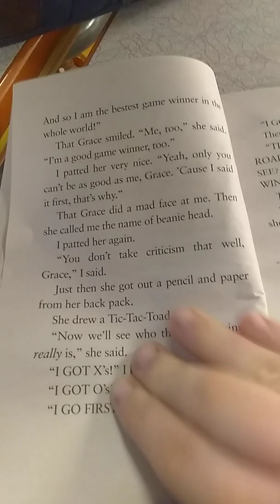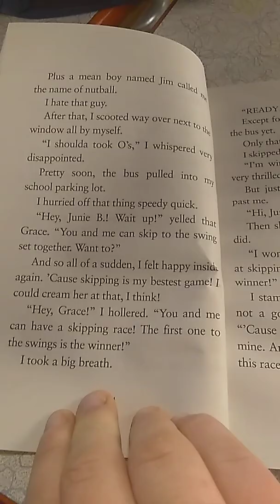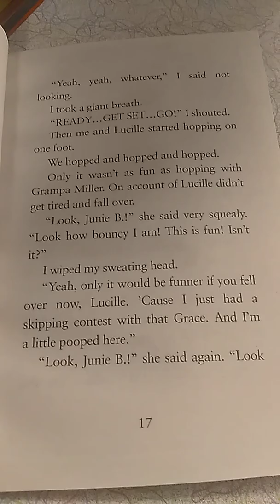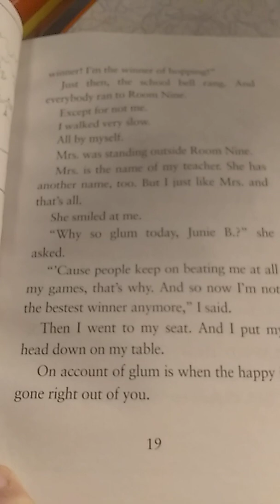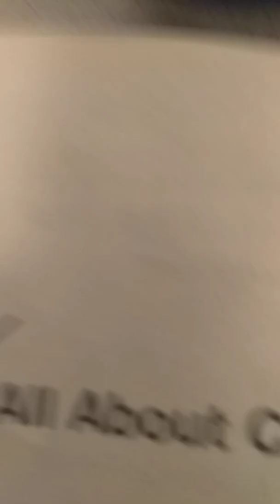Junie B. Jones and the Yucky Blucky Fruitcake (1995) Part 2/8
Chapter 2: Hopping and Racing and Tic-Tac-Toad.